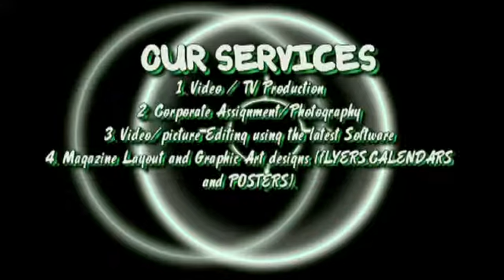3rd Group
The Slemish group performs at Gathering 2018